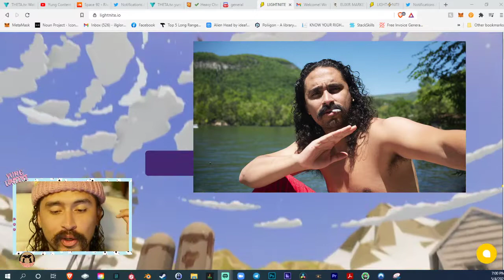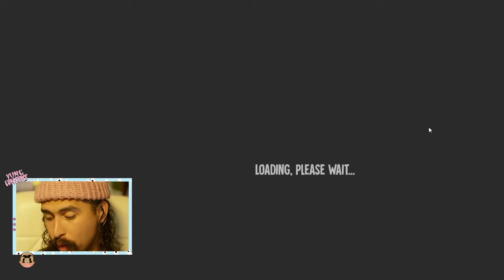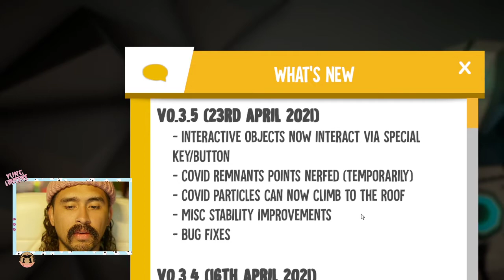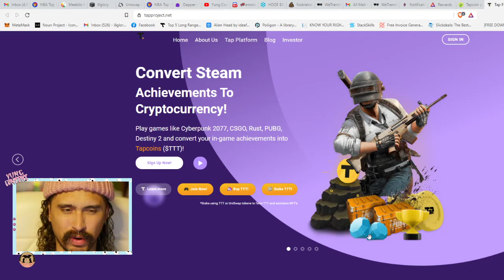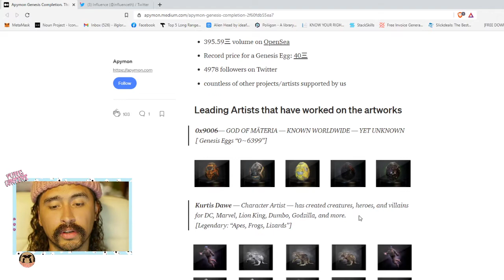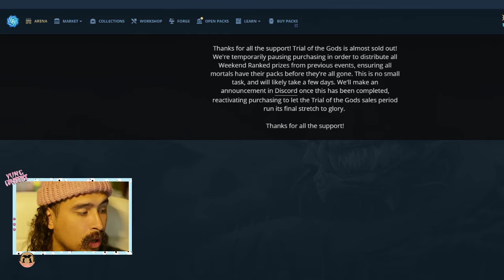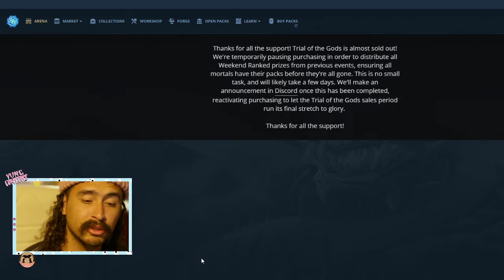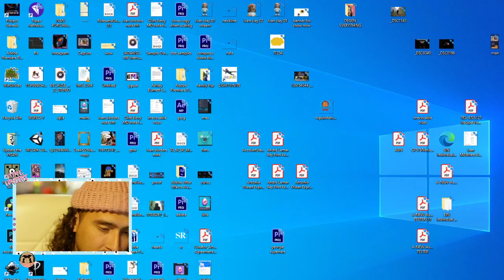LIVE WITH THE SENSEI 009 NFT GAMING (BACK TO THE ROOTS) PLAYING LIGHTNITE AND GODSUNCHAINED 🎮🎮🎮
What a ride we been on with this channel and im grateful for LIVEWITHTHESENSEI a spin unlike any spin. We get back to the roots of nft gaming and just catch up with some vital news in the nft space. We talk meebits, apymon, zed and lightnite the battle royal where you earn sats aka bitcoins lol. Thanks for all that stopped by the theta stream. That would be hella dope

Thanks for chilling with the sensei till next time